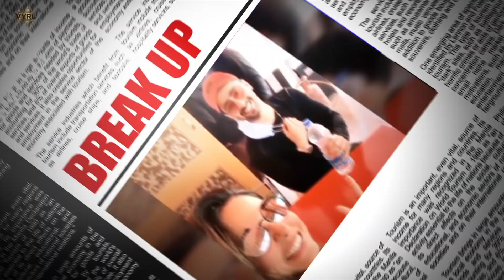jab main badal ban jau tum bhi barish ban jana Stebin en payal Dev jab.main badal ban jau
Baarish Ban Jaana (offical video)payal Dev Stebin Ben Hina Khan

jab main badal ban jau tum bhi barish ban jana Romantic love story love song